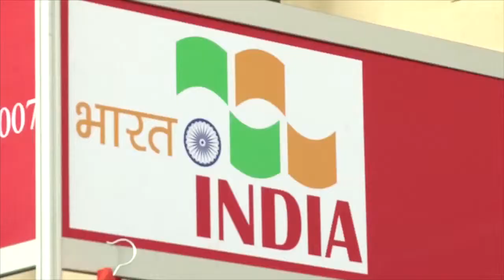Expo India 2015: Entrevista a embajador Debraj Pradhan y Meenakshi Singh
Más de 90 empresas provenientes de India se encuentran en Santiago participando en la Estación Mapocho de la Expo India 2015. Esta exhibición gratuita se llevó a cabo entre el 11 al 15 de marzo de 2015. Más información de este evento en la nota publicada en el Portal Asia Pacífico